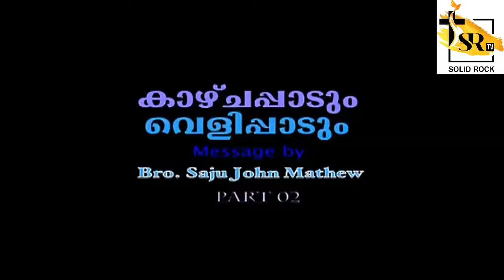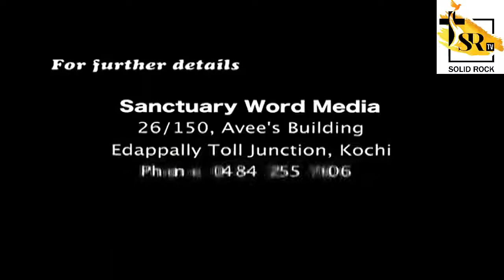കാഴ്ച്ചപ്പാടും വെളിപ്പാടും - Part 2